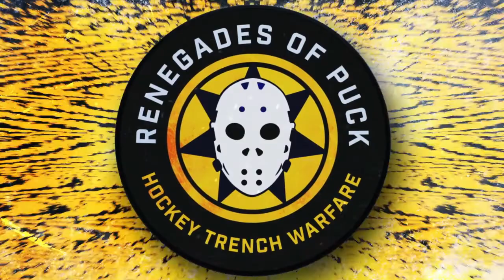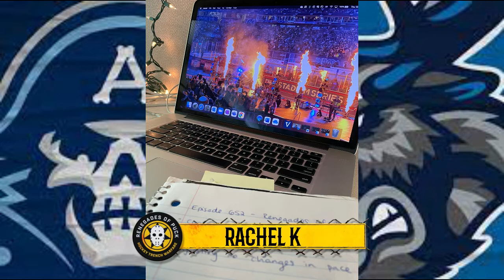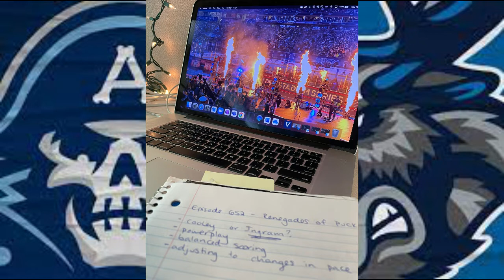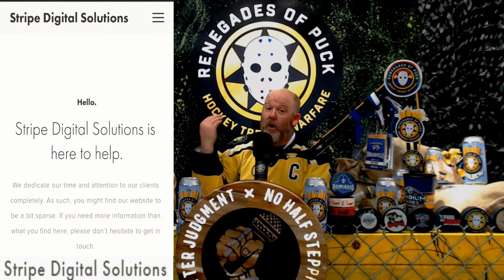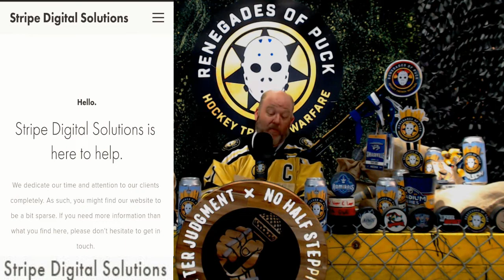ROP TV Ep 653 The Renegades Of Puck Recap Game 5 Admirals At Moose & Talk All Things Playoffs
Join Crazy Charlie Saunier and the Renegades of Puck as they debrief the hockey game with stats, analysis, and opinionated commentary.